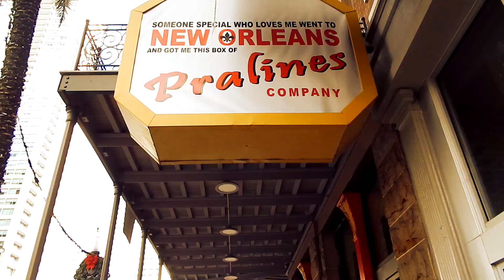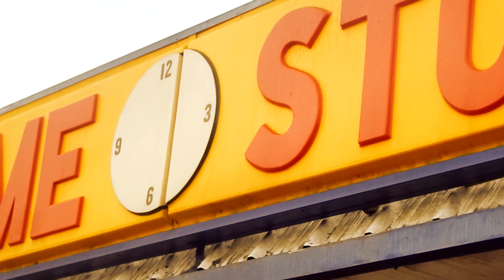Terrible - Concrete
Directed by Danny Southall Edited by GoGetta HD